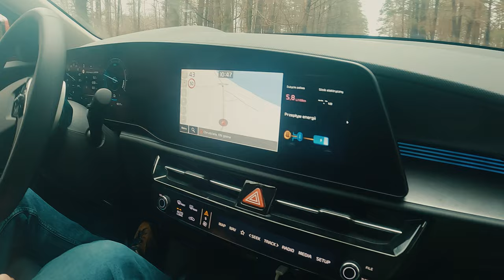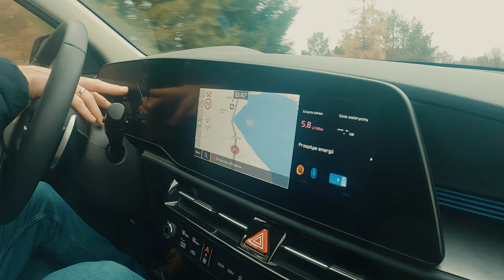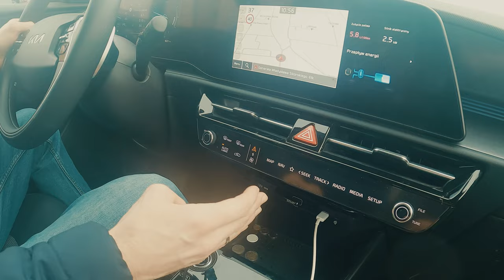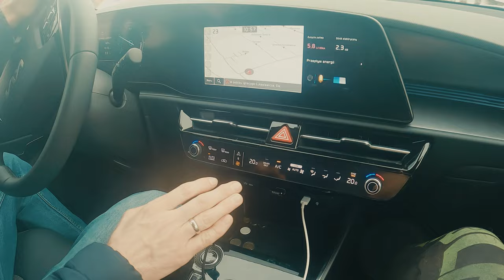KIA Niro HEV po miesiącu użytkowania. CarVlog z gościem. Odcinek 3.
Zapraszamy na kolejnego CarVlog-a w którym razem z Rafałem zaprezentujemy Wam jego nowe auto jakim jest KIA Niro w wersji HEV.

00:00 Intro
01:14 Opinia Rafała, plusy i minusy. Ogólne wrażenia po pierwszy miesiącu użytkowania.
27:39 Wnętrze auta i Bagażnik.
35:41 Przejażdżka.
53:27 Outro.